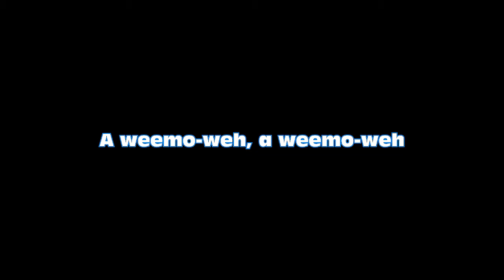Eon Games: KH 1.5 HD Remix, Final Mix Part 8: A Weemo-weh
The jungle mysteries unfold to our heroes, but not all them, not quite yet. What is going on in this god forsaken place? Who knows!? Will our heroes EVER find their friends?!

Shady
Nikki